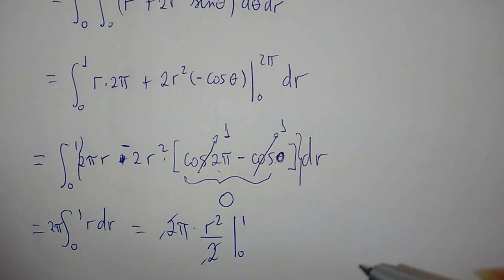Exercício Resolvido: Aplicação do Teorema de Stokes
Neste video apresentamos uma aplicação do Teorema de Stokes